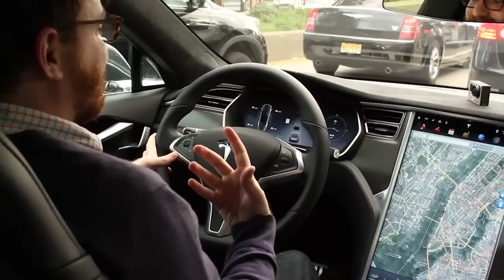Tesla's Autopilot System Is Creepy And Wonderful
We test drove Tesla's Model S Level 2 autonomous system, known as Autopilot. It was super weird and super fun.